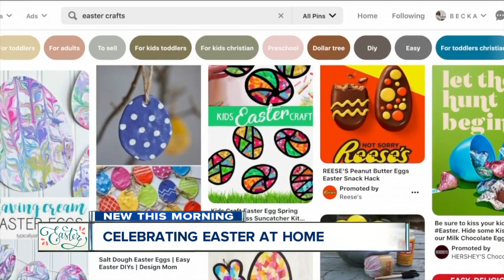Celebrating Easter while staying at home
For many this would have been a weekend filled with family and Easter celebrations and it still can be while staying at home.